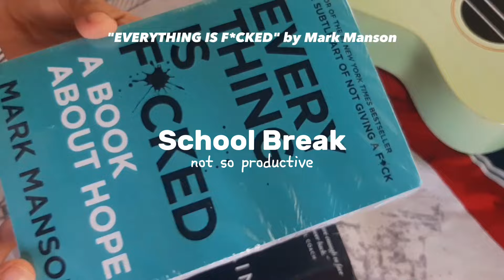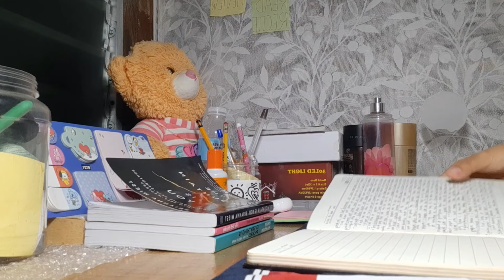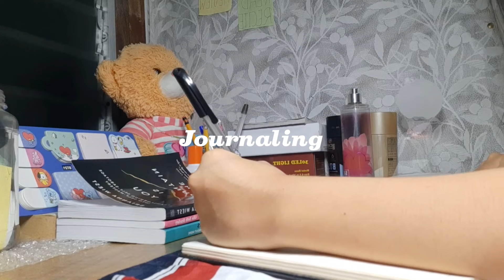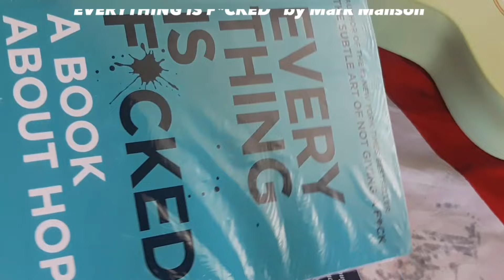school break🧉not so productive|reading book, beach break⛱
𖦹✰~watch in 1080p~𖦹✰

▪︎products▪︎
study lamp

`I'm sorry for typos and grammatical errors`

                   ▪︎filming & editing▪︎
                Phone- Samsung A30s
         Picsar & Phonto- edit thumbnails
                    Capcut- edit videos

                              Sc: 352

                                take care!